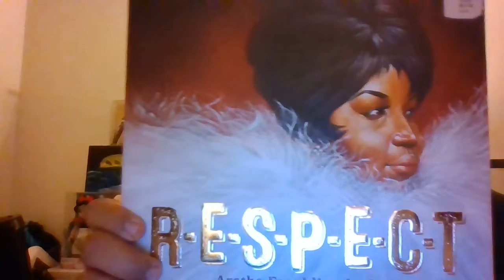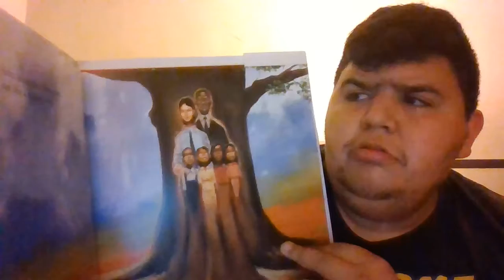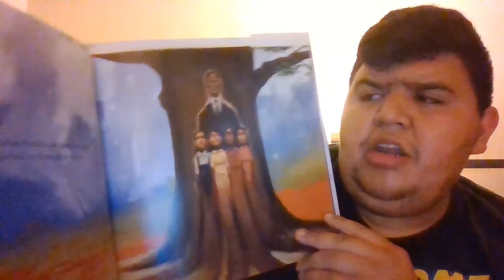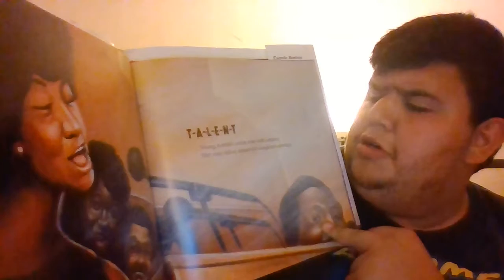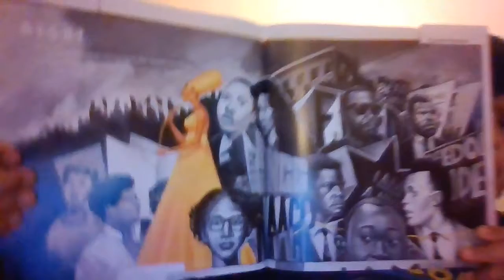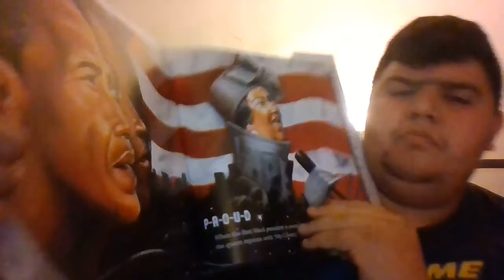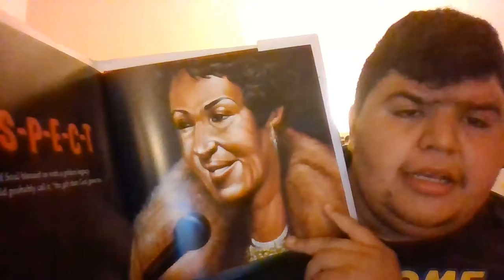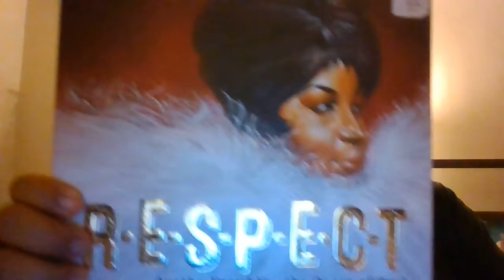Respect Story time reader by David C.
I Hope you all enjoy my story time goodnight everyone.